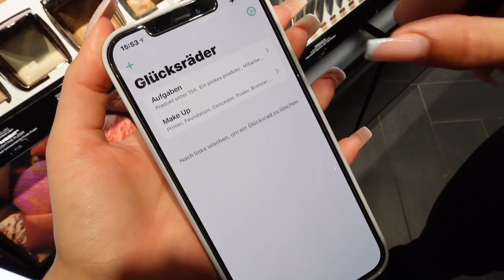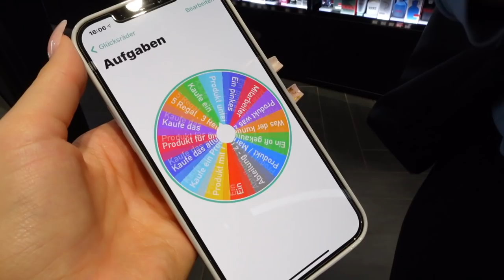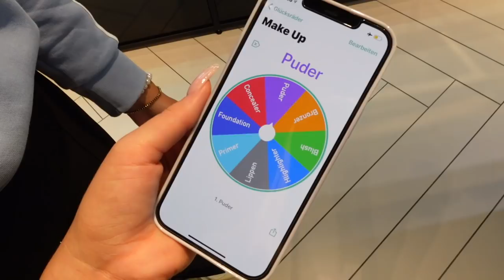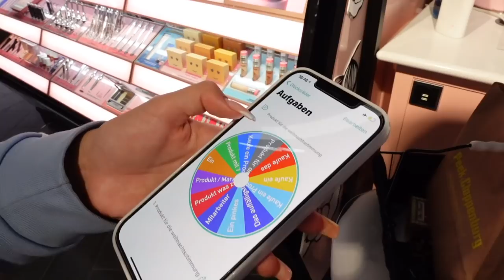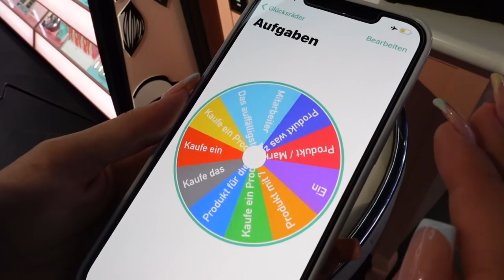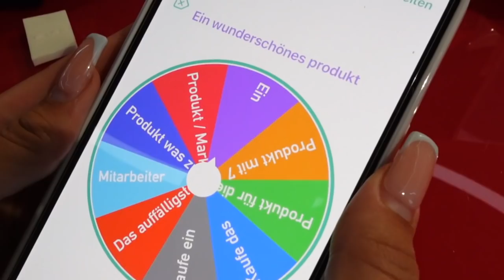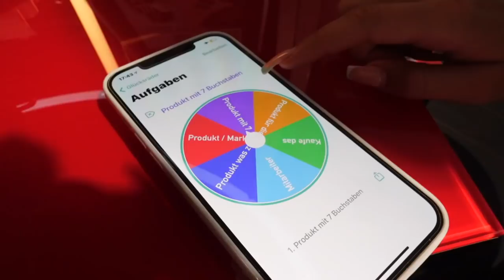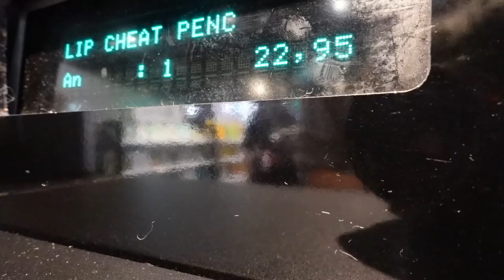Sephora Live Shopping Haul 🛍 - über 300€ 💸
Stalkt uns 🤍